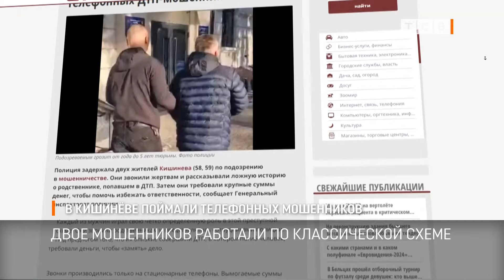В Кишинёве поймали телефонных мошенников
Двух телефонных мошенников задержали в Кишинёве. Они работали по схеме, ставшей за последний год классической: звонили людям и рассказывали, что их родственник виноват в аварии.